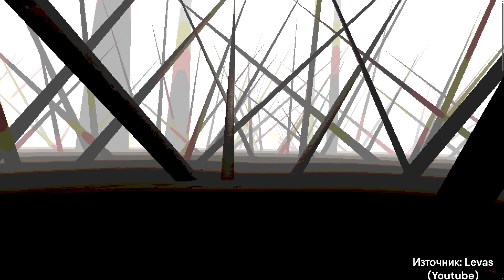Завръщане в канала с руска рулетка с помпа!!!